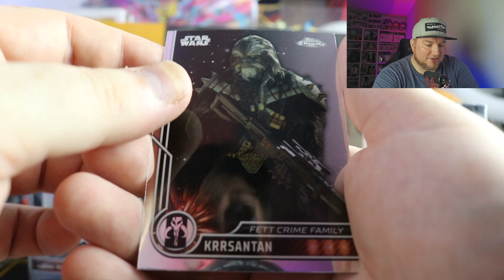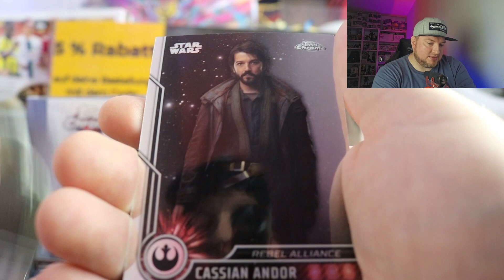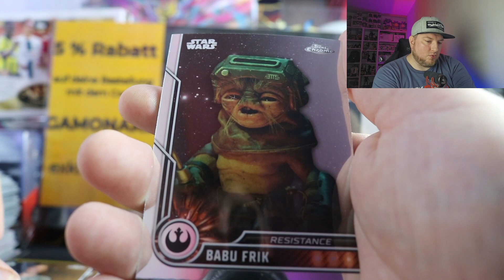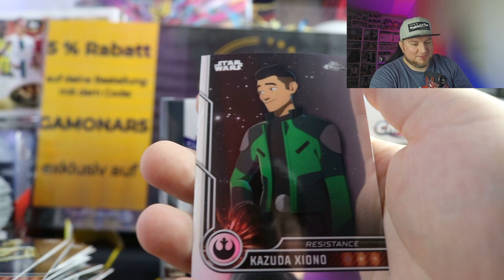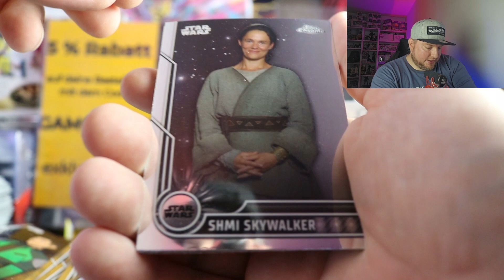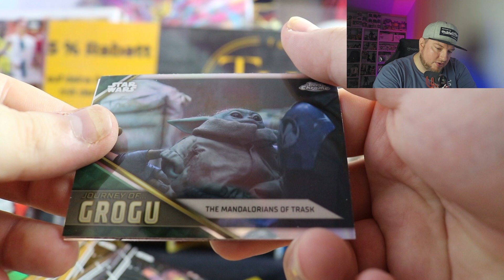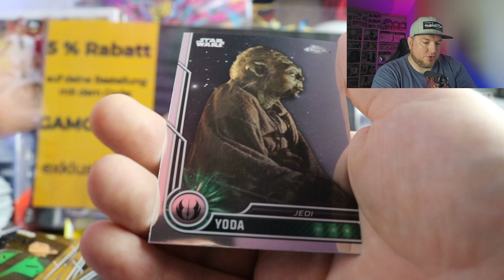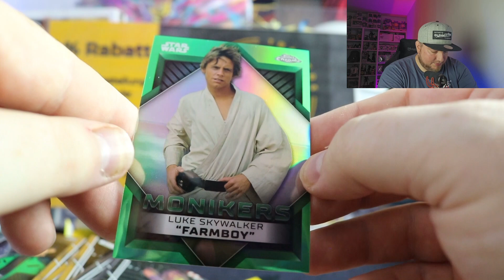TOPPS STAR WARS CHROME BLASTER 2023 - Farmboy /99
Hi Leute.

In diesem Video öffne ich 4 Topps Star Wars Chrome Boxen.